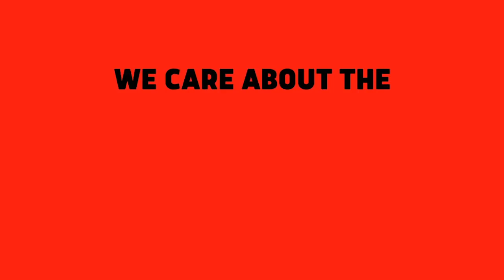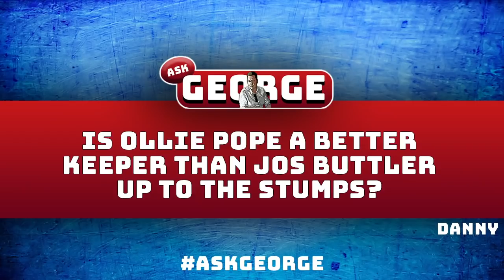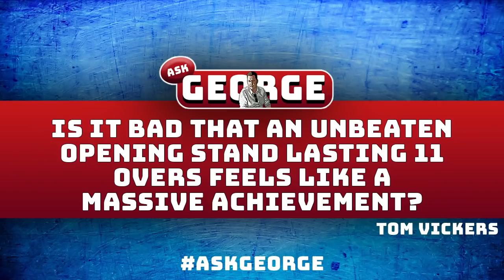ASK GEORGE! The Ashes: 4th Test, day 4 - The Cricketer's chief correspondent answers your questions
George Dobell answers readers' questions after day four in Sydney.

Follow the news as it happens, with George out in Australia, via The Cricketer's Ashes Hub

Download The Cricketer App for all the latest straight to your phone